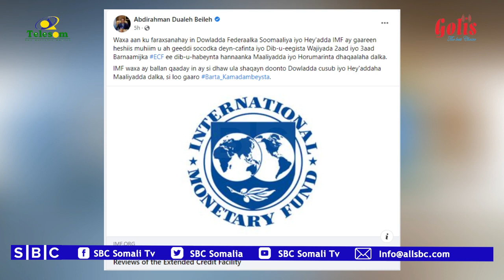WARKA SBC TV 20-5-2022 WARIYE RAAQIYO RUUN | BOOSAASO